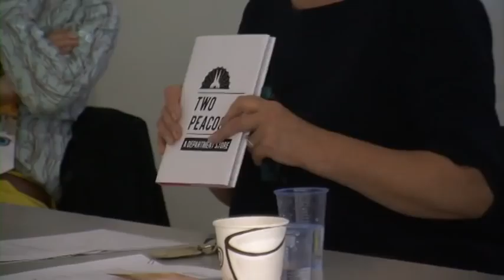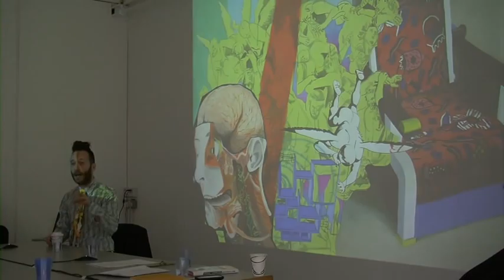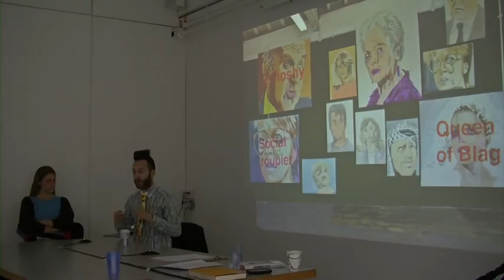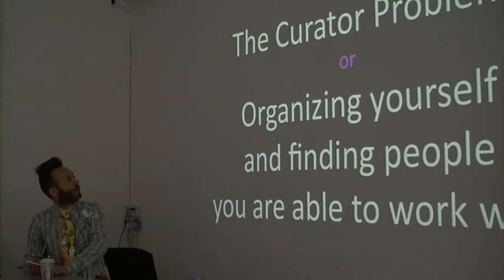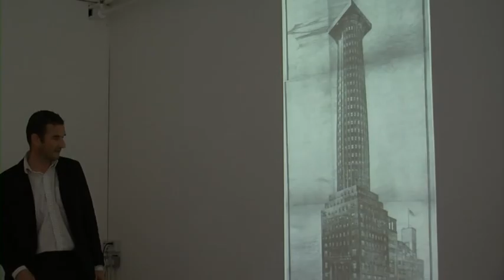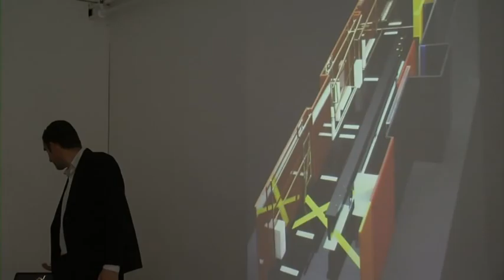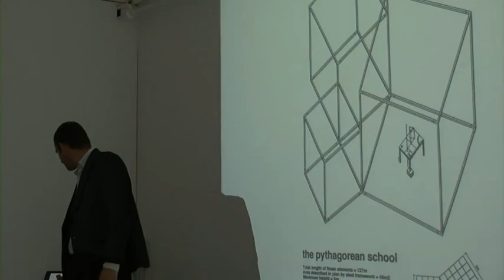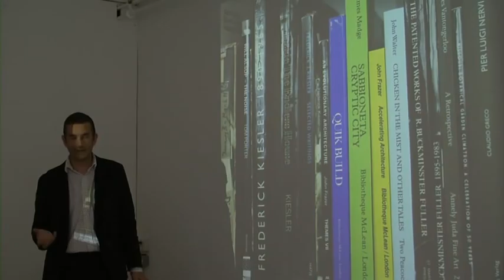Two Peacocks Symposium Part 1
Part 1 of the Symposium held at Northumbria University as part of the 'Two Peacocks' exhibition at Gallery North, chaired by Helen Baker and featuring John Walter and Will McLean.
Courtesy of Gallery North, Northumbria University.